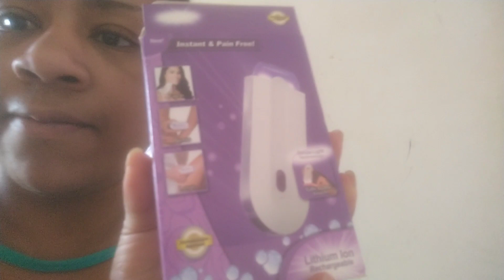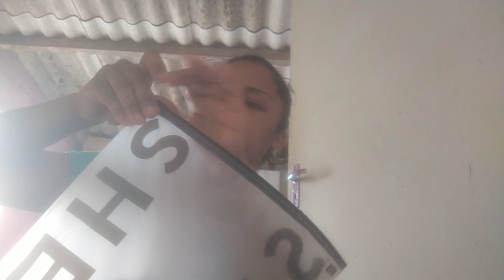compras da shein